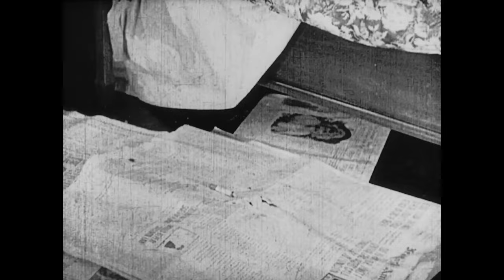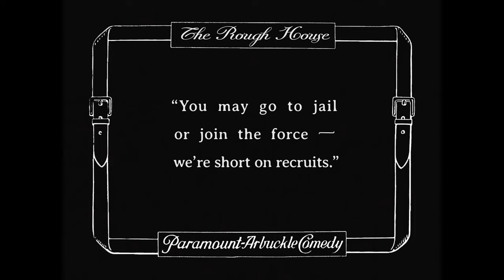Roscoe Arbuckle Buster Keaton 02 Short The Rough House (1917) 8K